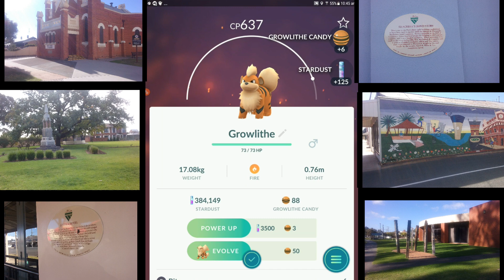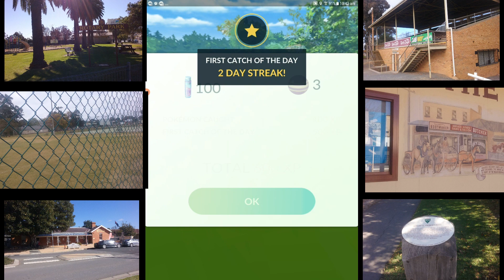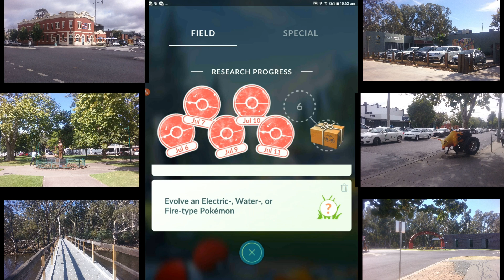pokemon go part 58 / 5 to 9 level 26 to 27